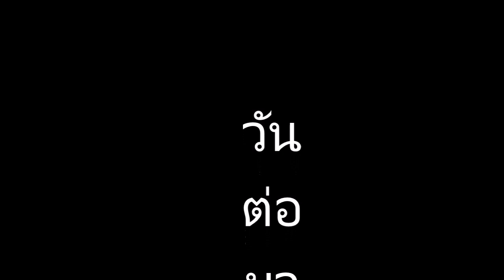ควายน้า ใกล้ออกลูก ก็มาดูหน่อย เผื่อได้